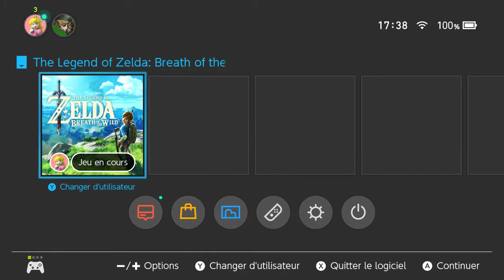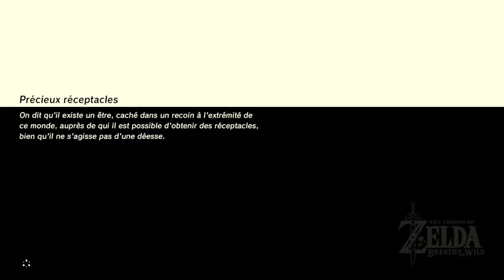Zelda Breath Of The Wild Sanctuaire 41& 42 shibe nihro + nyasu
google : clemcydieu